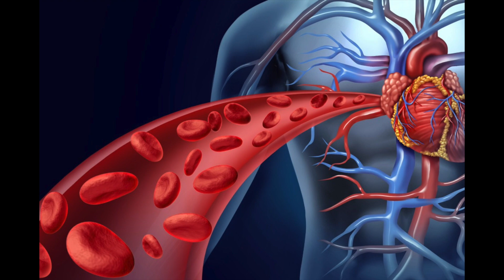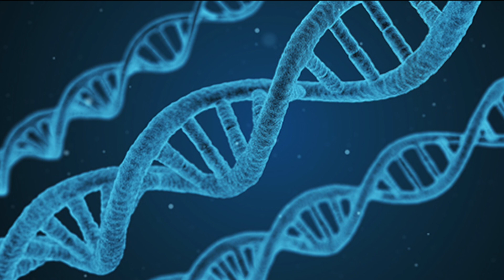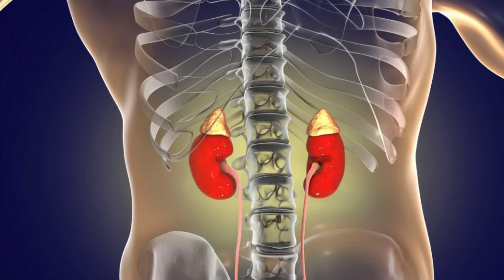Can Cholesterol be too low?!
Can our cholesterol levels be too low? Do we need cholesterol? Does our body produce all the cholesterol we need?